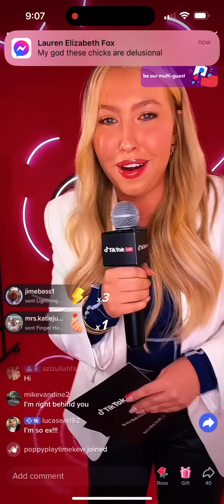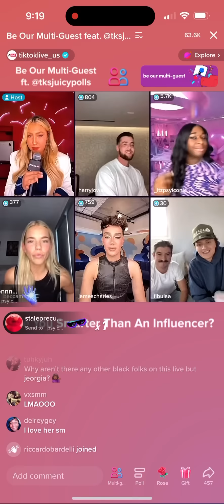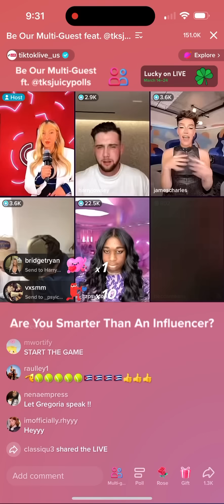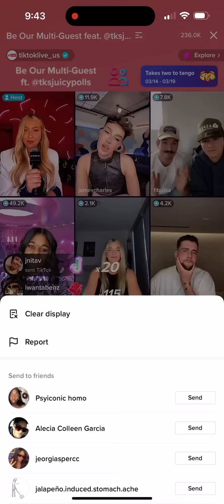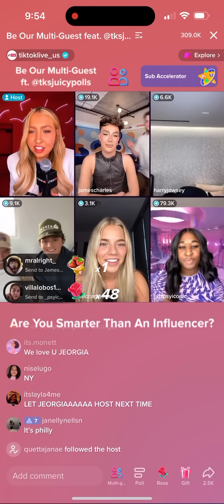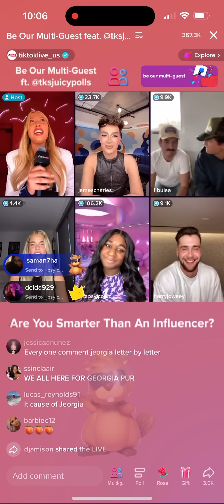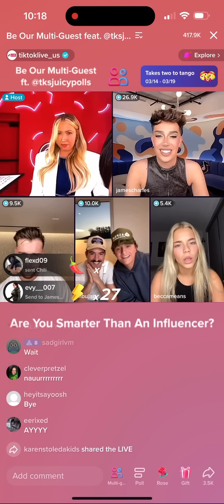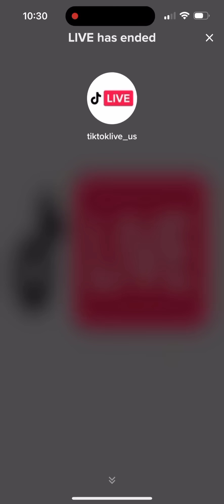jeorgia peach tiktok trivia | March 16, 2023